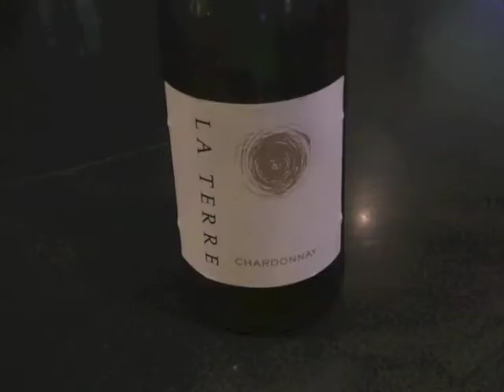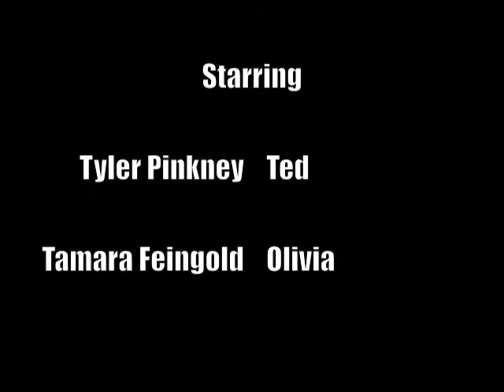Span 399 Shortfilm- Carpe Diem